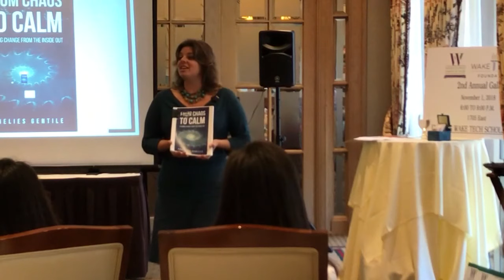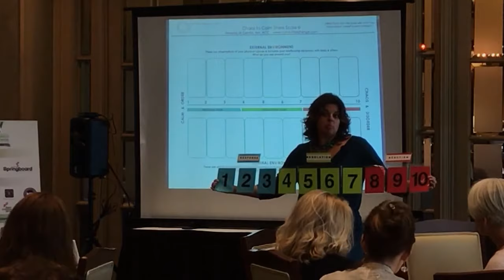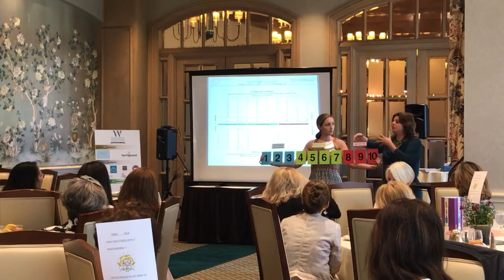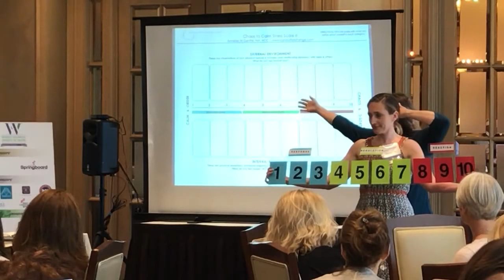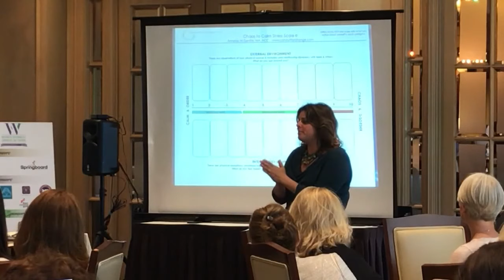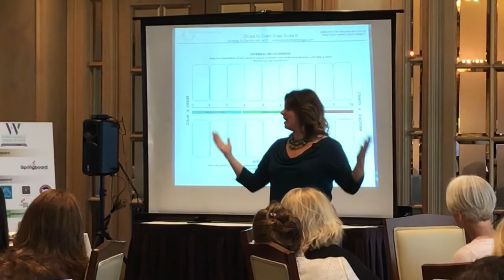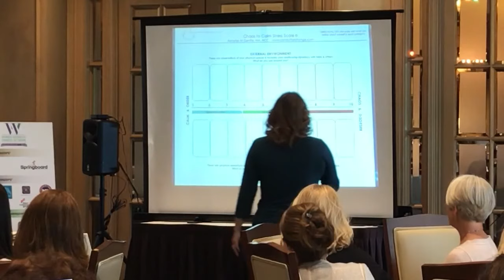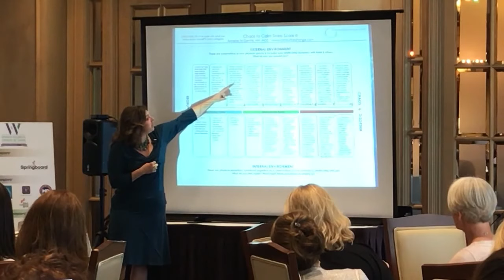From Chaos to Calm :: Leading Change from the Inside Out :: Speaking Event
Stress is GOOD, if you know how to use it. Stress is a TOOL and a language. Stress is the number one indicator that we need something. We don't know what we're used to until we look. Stress is the door that leads to a new frame of mind and resources you don't know you have until you look.

Find out how to measure stress. Watch, listen and learn from Annelies M Gentile, MA, ACC as she reveals tips and tools to own your power and navigate change effectively. This talk is based on her upcoming book, From Chaos to Calm :: Leading Change from the Inside Out set to publish in 2018. We’re all in this together until we're not. Until then, I invite you to play with the edges of life.

May 9, 2018 :: Women Owned Business Network Luncheon

Annelies M. Gentile, MA, ACC
Collectively Annelies brings over 25 years of professional experience including more than 10 years of coaching experience. Annelies has been a trusted guide for leaders, entrepreneurs, and executives ranging from companies to fields of government, healthcare, law, education, non-profits, arts, tech, science and sales for close to twenty-five years, serving individuals, groups and teams, including IBM, Wake Forest Baptist Medical Center and the City of Raleigh Government.

In an increasingly disconnected world, she believes it’s important to cultivate creative ways to connect to one another and ourselves especially when facing or leading change. Because of this, she facilitates ripe and meaningful experiences for people to thrive, succeed and see what’s possible.